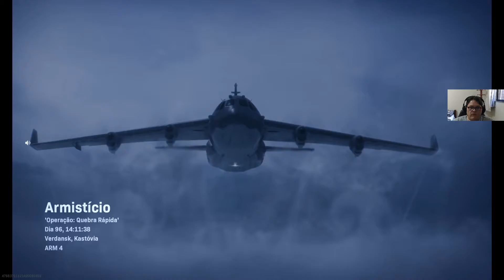Warzone Halloween #4 Gameplay